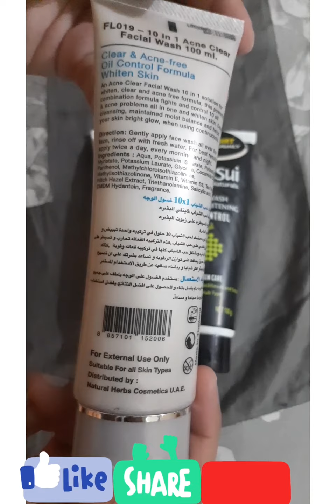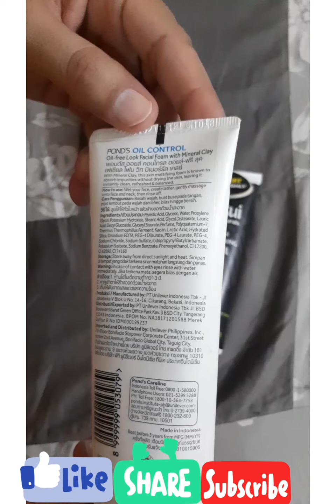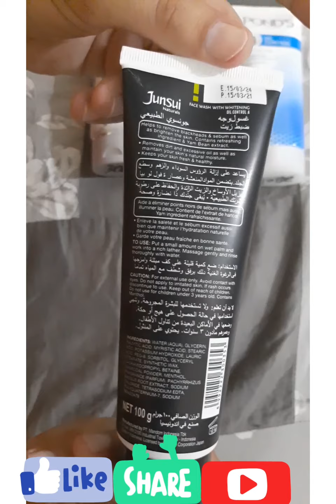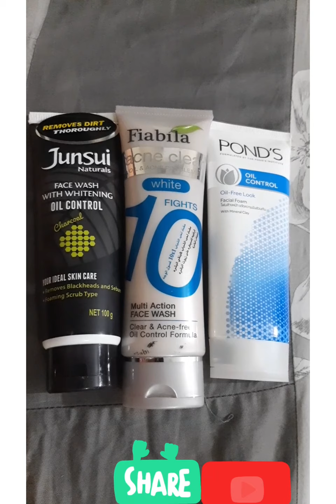Acne clear facewash||which one best for oliyskin |multi Action face wash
your ideal skin care ❤❤❤❤ Today I'm sharing video about oily skin and acne, pimples...use this facewash your skin glow clean and clear oil free skin and acne clear. you must try this facewash
👉junsui face wash
👉fiabila facewash
👉pounds oil  free facewash